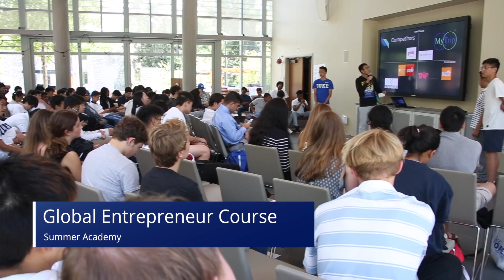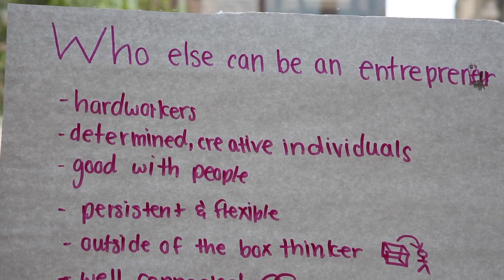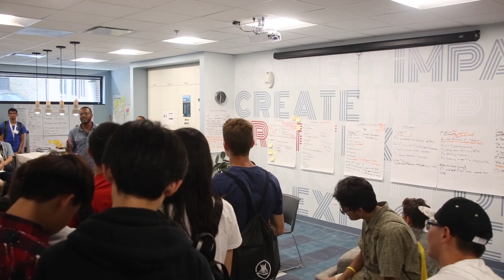Duke Summer Session for High School Students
Duke Summer Session for High School Students offers a variety of summer programs for high school students.  With our Summer College, Summer Academy, and Accelerated STEM Academy, we have options for nearly any interest.